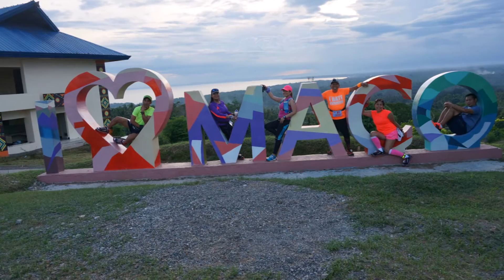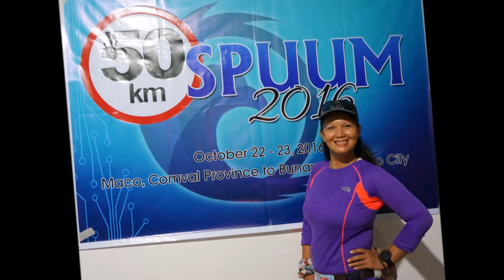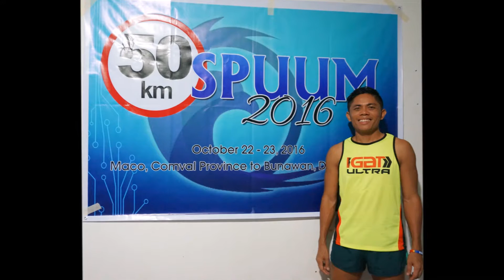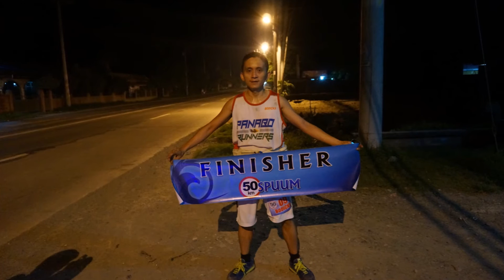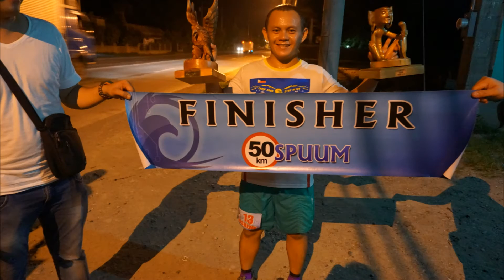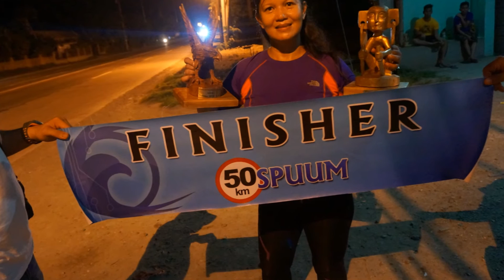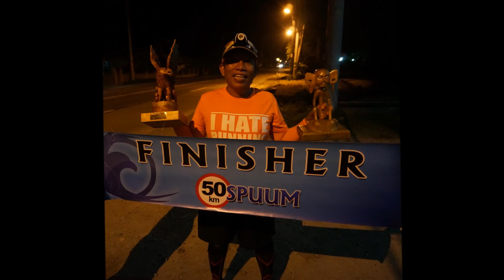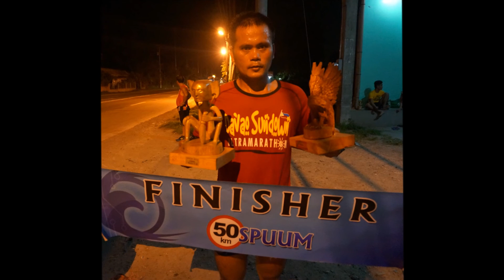SPUUM 2016 50KM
FINISHERS: 9hrs cut-off time

1 .BERNARD ROY TIPAN – 5:37 CHAMPION (MALE)
2. JEROBIN P CABUDLAN – 5:43
3. EFREN LEGASPI- 6:28
4. JERRY PORZA – 6:32
5. NOSREME ARRABI- 6:33
6. .DANILO GARCIANO – 6:53
7. DARYLL NARVAEZ- 7:03
8. NESTOR MULDEZ SR – 7:15
9. VAL LEMUEL M. LONGINO – 7:25
10. DIOSDADO M GENCIANOS – 7:53
11. SHANE SIY HIAN- 7:54 CHAMPION (FEMALE)
12. WILFREDO DIAZ -7:55
13. JUDE ARVIN UY- 8:04
14. NARCESA Q JALECO – 8:05
15.NANCY SALVADOR – 8:07
16. JHUN SALVADOR – 8:09
17. DELMO SULLANO -8:11
18.MIGNON YGNACIO – 8:12
19. JING BAGUILOD- 8:14
20. WALTER BORILA-8:21
21. RENATO DOJO- 8:31
22. ELMER RELLON- 8:32
23. LUDIVICO BAUDTO-8:33

1. MICHEAL EDISON T. BERAMI- DNF